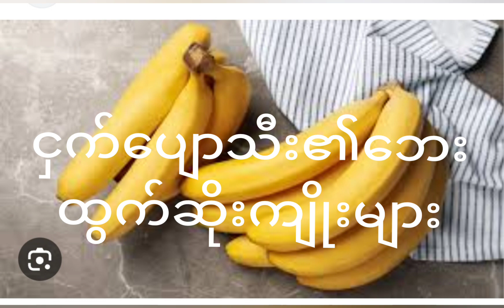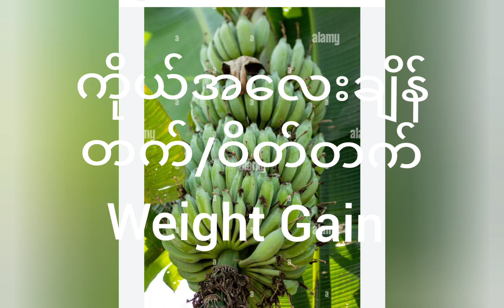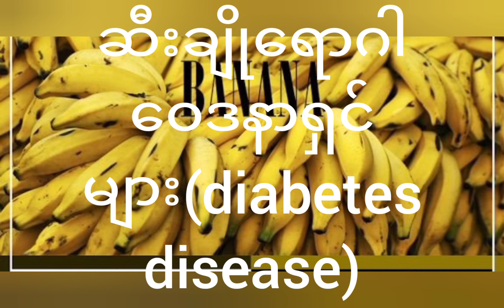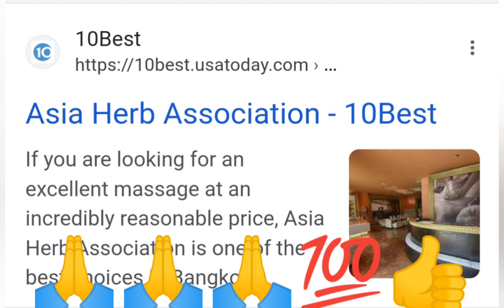ကျောက်ကပ်ဝေဒနာရှင် နဲ့ ငှက်ပျောသီး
(ငှက်ပျောသီးမှာ အမျှင်ဓါတ်, fiber၊potassium, Aminos Acid, Vitamin B6, Carbohydrate ပါဝင်)

ကိုယ်အလေးချိန်တက်/ဝိတ်တက်(Weight Gain )
Potassium ဓါတ်များများမစားသုံးသင့်သော ကျောက်ကပ်ရောဂါဝေဒနာရှင်၊ဆီးချိုဝေဒနာရှင်များ အလွန်အကျွံမသုံးဆောင်သင့်ပါ။
#‌ခေါင်းတစ်ခြမ်းကိုက်တတ်ခြင်း(migraine)ခေါင်းကိုက်တတ်ခြင်း
ဝမ်းချုပ်တတ်ခြင်း(Constipation)
ဆီးချိုရောဂါဝေဒနာရှင်များ(diabetes disease)အလွန်အကျွံမသုံးဆောင်သင့်ပါ။
သားအိမ်ကင်ဆာ(Endometrial Cancer)
Carbohydrate ကြောင့့်ကလေးသူငယ်များအူလမ်းကြောင်းနဲ့ အစာအိမ်ရောင်ရမ်းစေ အလွန်အကျွံမသုံးဆောင်သင့်ပါ။
နာတာရှည်ကျောက်ကပ်ရောဂါဝေဒနာရှင်(CKD)Chronic Kidney Disease လု့းဝ လုံးဝ မသုံး‌ေဆာင်သင့်ပါ။
ဝမ်းလျှောစေပါတယ်။(Bloating)အလွန်အကျွံမသုံးဆောင်သင့်ပါ။
ပြင်းထန်သောပန်ကရိယရောင်ခြင်း(Cute Pancreatitis) အလွန်အကျွံမသုံးဆောင်သင့်ပါ။
ခေါင်းမူးတတ်ခြင်း(Dizziness)အလွန်အကျွံမသုံးဆောင်သင့်ပါ။